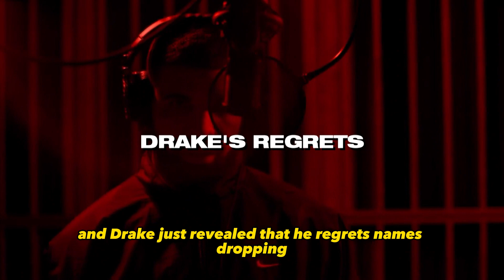DRAKE WAS CONFRONTED FOR NAME DROPPING EXES & HERE'S WHAT HAPPENED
WHY NOW DRAKE REGRETS NAME DROPPING EXES IN PAST SONGS

During his sit down interview with Lil Yachty for Future Moods, Drake reveals why he feels regret for name dropping ex girlfriends in his past records.